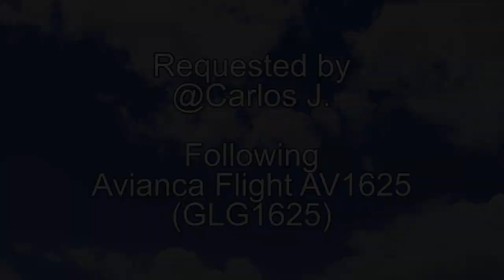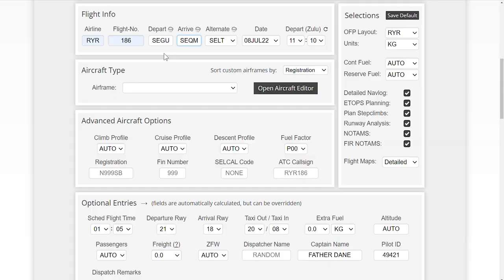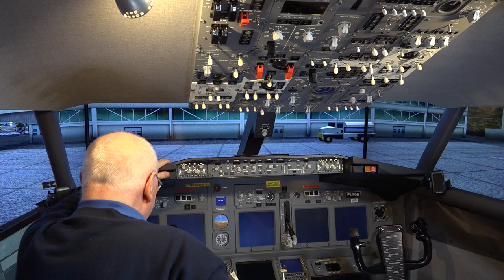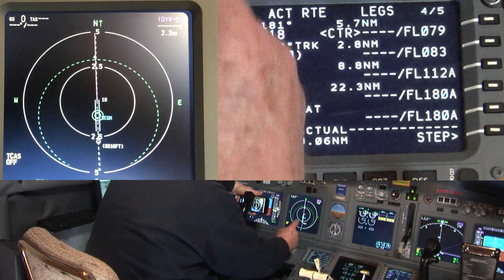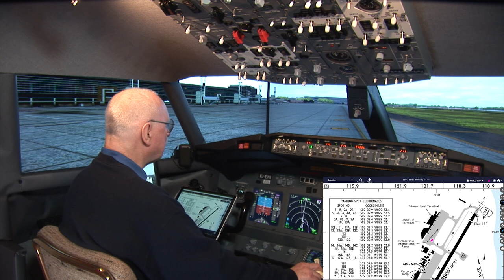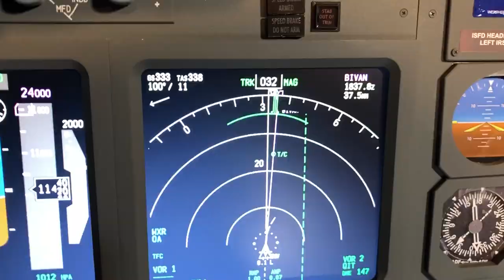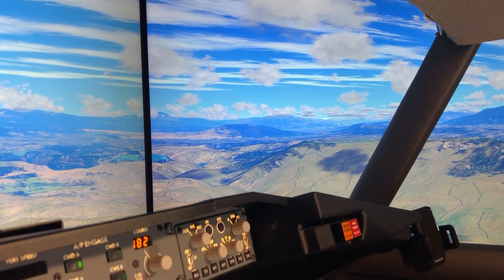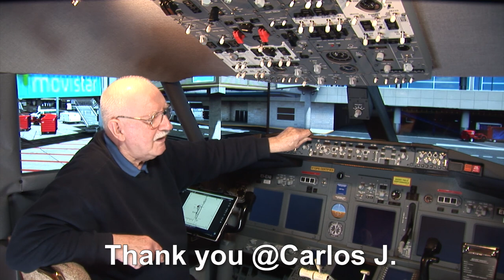Ryanair Flight 186 SEGU to SEQM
@Carlos J. wrote: "Now that you are visiting South America, Can you fly to Quito?  Maybe Guayaquil to Quito? That is a very impressive scenery approaching to Mariscal Sucre Airport." So that's what we will do today. I will following Avianca Flight AV1625 (GLG1625). Guayaquil (SEGU) airport scenery is made by SierraSim and Quito (SEQM) airport scenery is made by FlightBeam. The video is 1 bag of popcorn plus 17 minutes long; 1080p HD and is free to download and use with no attribution necessary.  Enjoy!
ROUTING: SEGU/21 GYV3 GYV G675 QIT DCT SEQM/18
Quick Chapter Points:
00:07:26 Pre-Flight Preparation
00:18:08 Preparing Navigraph Charts
00:21:43 Preparing the Cockpit at Stand 16
00:26:43 Programming the FMC/CDU
00:39:27 Pushback and Engine Start
00:48:01 Cleared for Take-off Runway 21
00:55:03 Time for Supersonic Champagne and Caviar
00:56:16 Descent and Approach
01:06:41 Cleared to Land Runway 18
01:07:16 "I Have Control" (Manual Landing)
01:14:52 Shutdown at Stand 13
NEXT FLIGHT: @Miranda Lucianna writes: "I was wondering if you could do a flight between Spokane (KGEG) and Seattle (KSEA)."